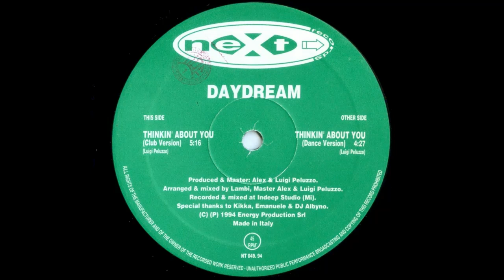Daydream - Thinkin' About You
Daydream - Thinkin' About You (Dance Version)
Next Records 1994
Italodance'90, Eurodance